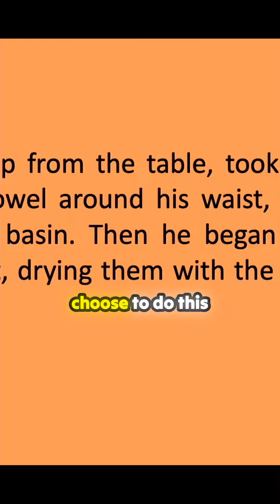What does true leadership look like? Discover Jesus' unexpected lesson on service!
In a powerful act of humility and service, Jesus challenges the conventional understanding of leadership. Instead of seeking comfort in the face of adversity, he chooses to wash his disciples' feet, demonstrating that true greatness comes from serving others. This transformative moment invites a deeper reflection on our purpose in life—shifting the focus from self-serving goals to the essence of service and love. Explore how Jesus' example redefines what it means to lead and serve, encouraging us to reflect on our roles as disciples in a world that often prioritizes power and status. What lessons can we take away from this powerful display of love and humility? This thought-provoking insight on leadership and service will inspire you to rethink your own journey.